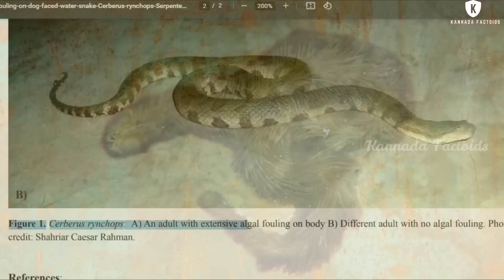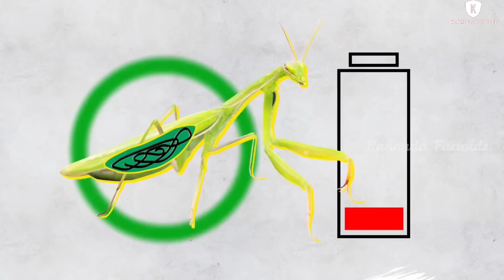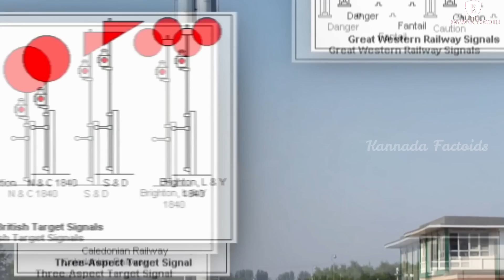ಆಕರ್ಷಕವಾದ ಪ್ರತಿಭೆಗಳಿರುವ ಜೀವಿಗಳು || Seven Amazing Incredible Creatures Part 21 || Kannada Factoids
This video is about seven amazing incredible creatures in the world in Kannada.